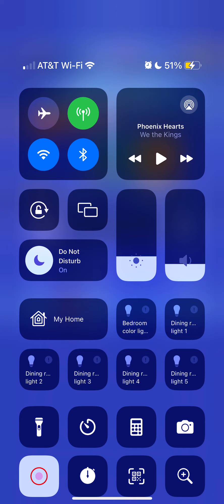The soccer ball got them